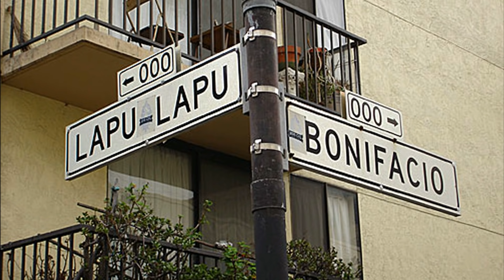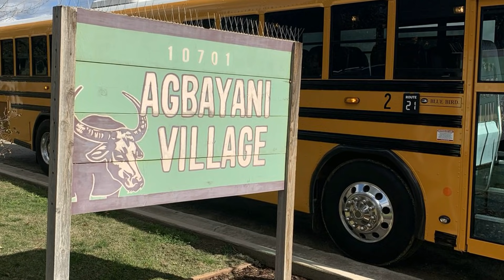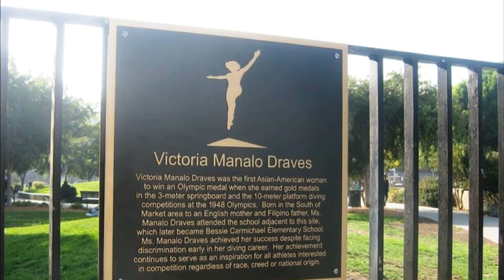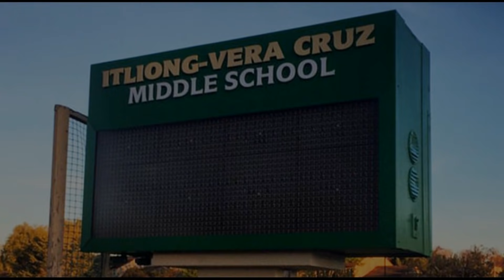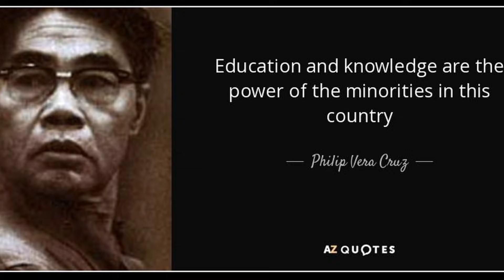MGA LUGAR SA IBANG BANSA NA IPINANGALAN SA ILANG PILIPINO | PINOY TRIVIA